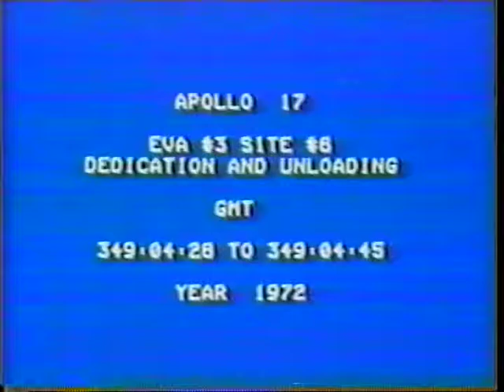a17v.1693547.mpg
Apollo 17 astronauts Eugene Cernan and Harrison Schmitt work to pack up and close out their third and final EVA on December 13th, 1972. This video is in the public domain and appears courtesy NASA. For more, visit the Apollo Lunar Surface Journal